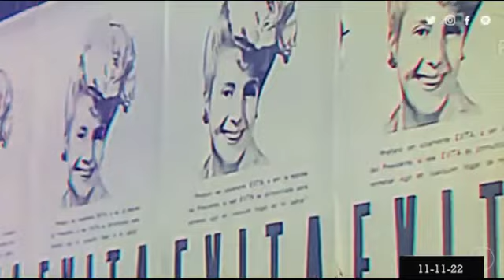Roberto Navarro:"Esto no es Robin Hood es la Hood Robin;en vez de la 125 la 521, todo al revés"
"Esta es una coyuntura de la que se está saliendo de manera equivocada"
El editorial de Roberto en su programa "El despape Sin Fin" por el canal "El destape Radio": "
11-11-22